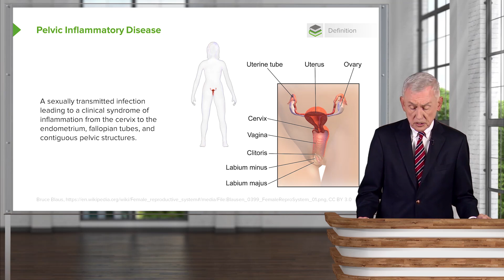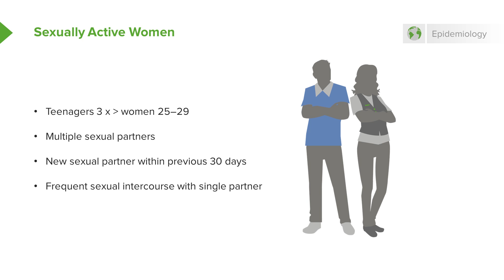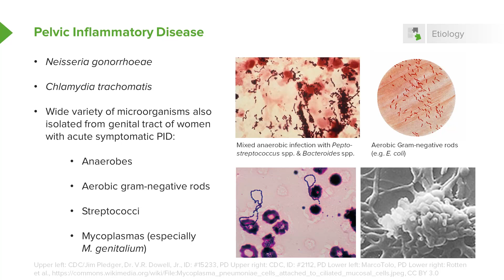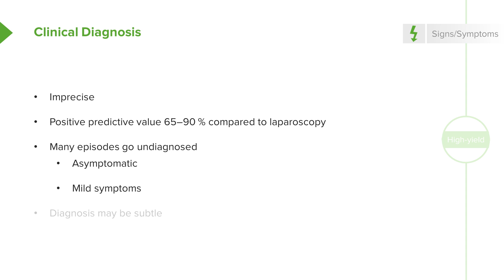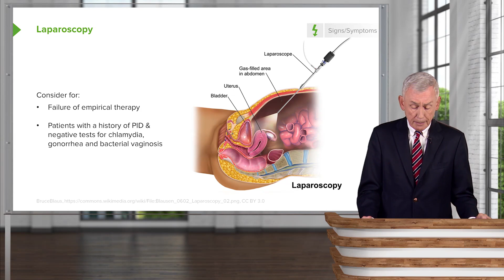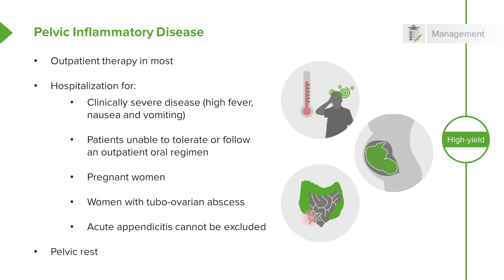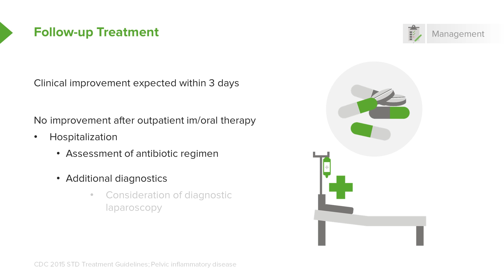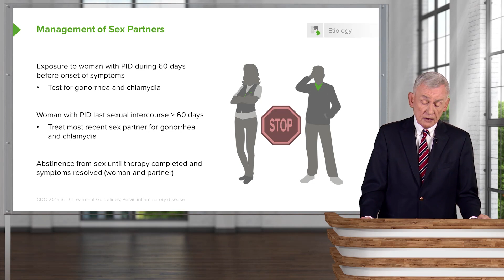Pelvic Inflammatory Disease (PID) – Infectious Diseases | Lecturio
This video “Pelvic Inflammatory Disease (PID)” is part of the Lecturio course “Infectious Disease” ► WATCH the complete course

► LEARN ABOUT:
Pelvic Inflammatory Disease (PID)
- Definition and Pathology
- Signs and Symptoms
- Empirical Treatment
- Laparoscopy
- Management and Etiology

► THE PROF: Your tutor is Dr. John Fisher, who is certified by the American Board of Internal Medicine in both Medicine and Infectious Diseases. In his 30 years on the faculty of the Medical College of Georgia he has received multiple awards for his excellent teaching. Dr. Fisher is also the author of 61 original publications in refereed journals and 44 book chapters.

► LECTURIO is your single-point resource for medical school:
Study for your classes, USMLE Step 1, USMLE Step 2, MCAT or MBBS with video lectures by world-class professors, recall & USMLE-style questions and textbook articles. Create your free account now

► READ TEXTBOOK ARTICLES related to this video:
Pelvic Inflammatory Disease (PID, Pelvic Infection) — Diagnosis and Treatment